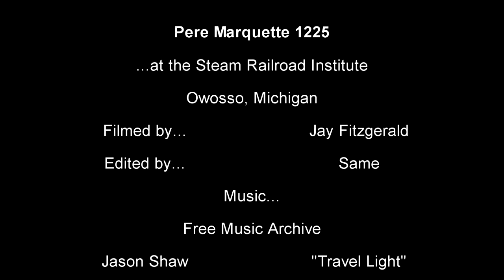Pere Marquette 1225 - Owosso Michigan - November 2014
The Pere Marquette 2-8-4 (Berkshire) steam locomotive on a November 2014 run from its' home in Owosso, Michigan, to the Christmas festivities in Ashley. This version includes music and some informational footnotes. Enjoy my amateur video! It was great fun chasing this amazing piece of industrial history.